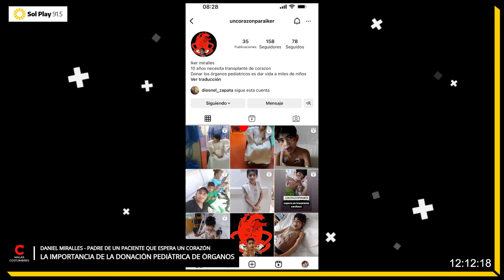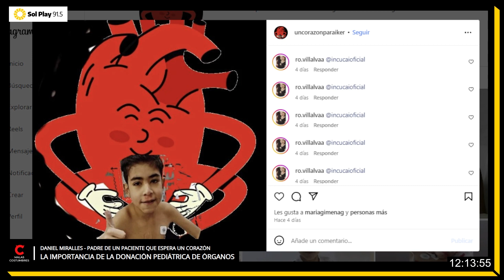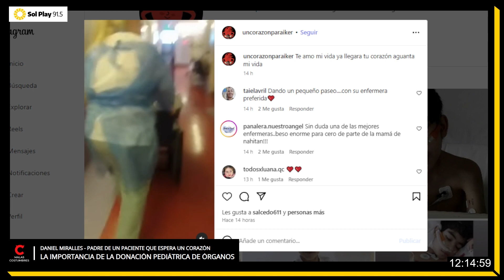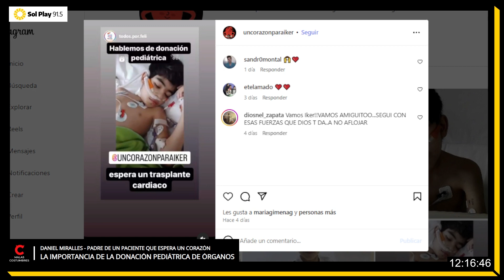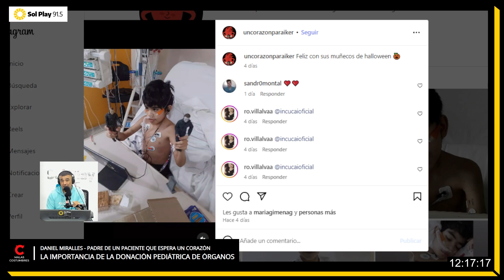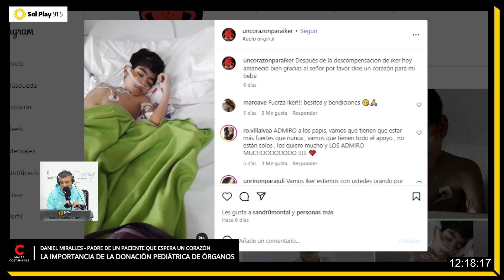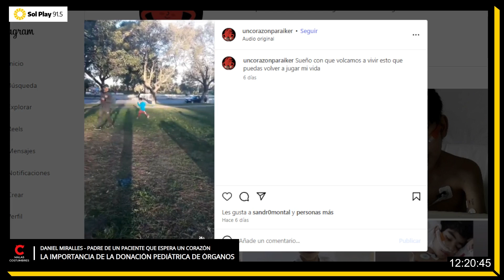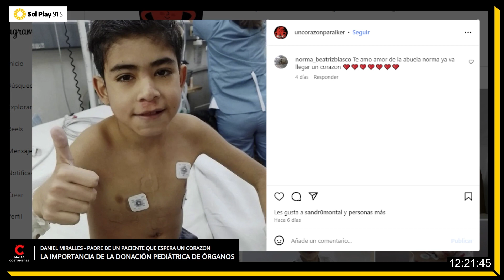❤️​ DANIEL MIRALLES en solplay915 | Padre de un paciente que espera un TRASPLANTE CARDÍACO